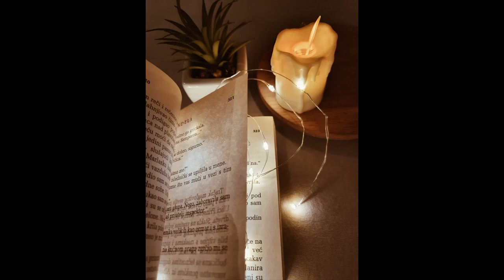Archangel Michael the Messiah? | Who do you say that I am | Trailer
2 Chronicles 7:14

Open Diary